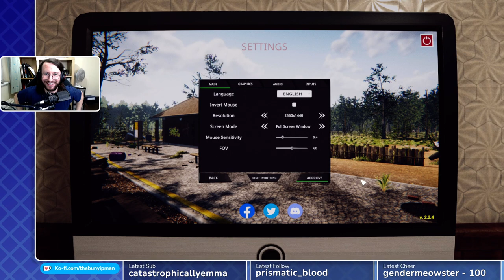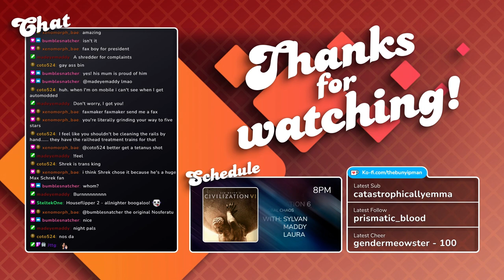Train Station Renovation - Ted Talk Waiting Room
The Thirsty Thursday gang get a job renovating train stations and decide that things need to change. Come see a waiting room where you can give a Ted Talk, a bathroom with no toilets and 15 hand dryers, and a discussion zone surrounded by giant statues. This. Is. Train Stations

We stream Tuesdays, Wednesdays, and Thursdays from 8PM London time!